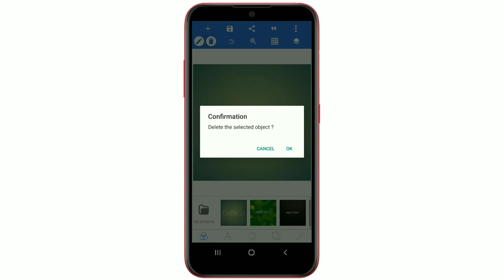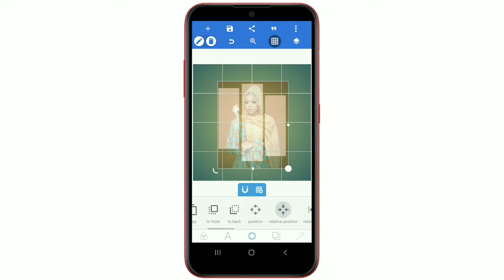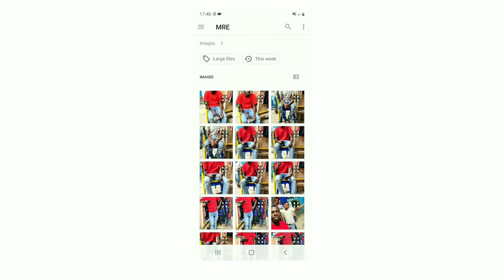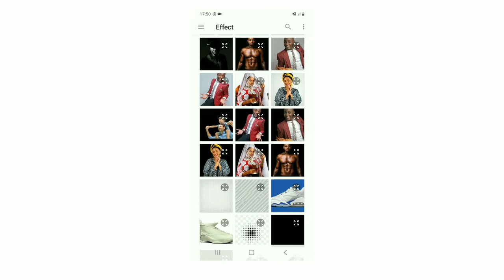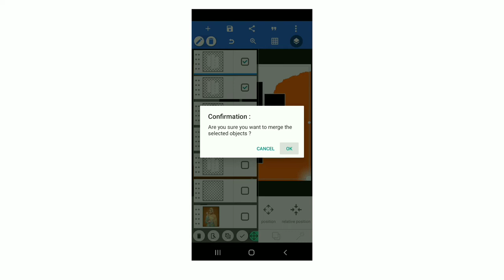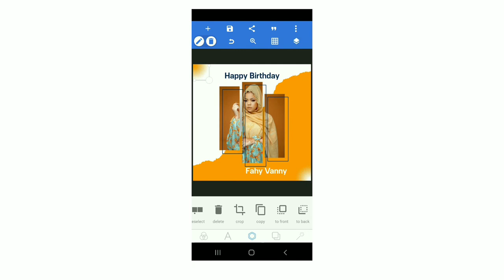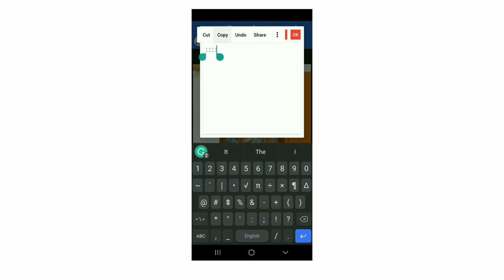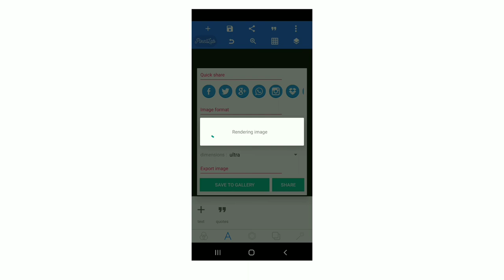Graphic Design In Mobile || How To Design Poster In Pixellab || Jinsi Ya Kudesign Poster Na Sim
poster design
graphic design
poster design in android
 graphic design in pixellab
pixellab
pixellab tutorial
graphics design
banner design
how to design in pixellab
professional banner design in pixellab
birthday poster design tutorial pixellab
graphics design in mobile